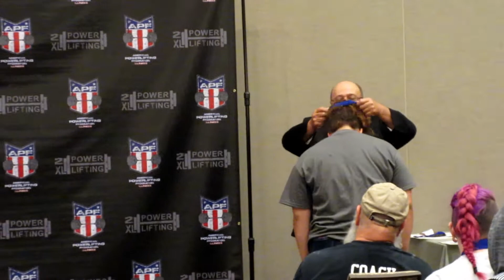AAPF NATIONALS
So here is how I did at Nationals, as you can see I have some work to do on squats. I need to work on my depth nothing that some heavy box squats and pause reps can't fix. I had a great time competing and spectating on Saturday was fun also. Big shout outs to Elijah, and Rico you guys are super strong and I hope to see you at worlds in September. I would also like to thank everyone at 2XL powerlifting, Iron Authority, and the AAPF for hosting such a awesome weekend event. I feel like powerlifting and competing has helped me grow as an individual and is something that is now a part of me that I will keep doing for the rest of my life. Being strong makes me feel great and learning to push pass my failures and frustrations is making strong in character as well. So next stop AWPC maybe through so more meets in there between now and September.